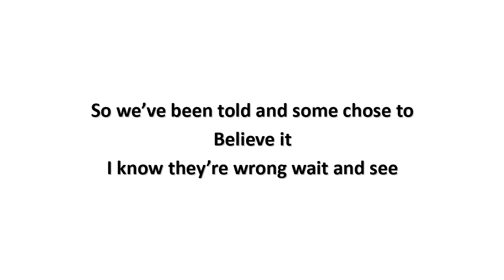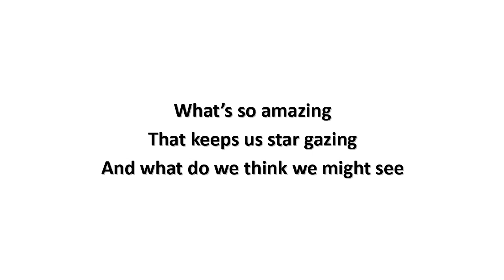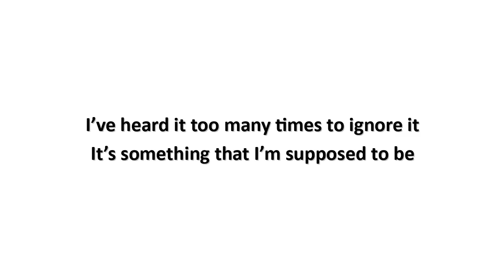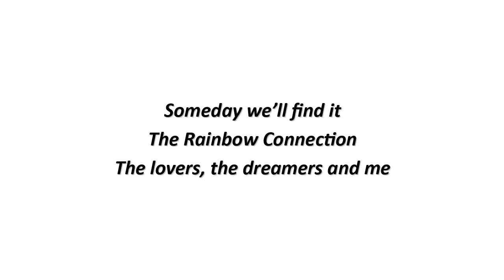Rainbow Connection (lyrics) - Kermit The Frog (1979)